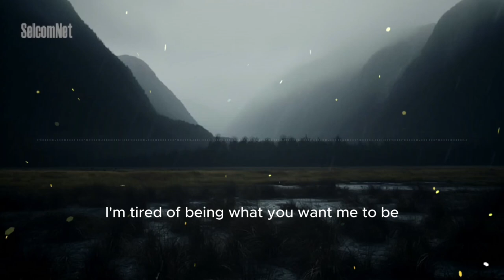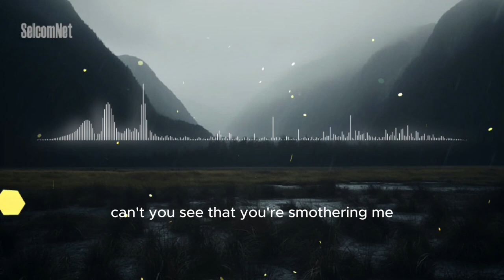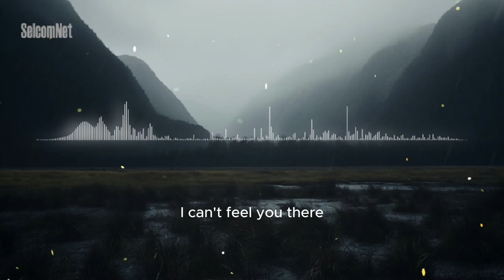Linkin Park - Numb REMIX Different version/from zero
Lirik

edtted :
chry_